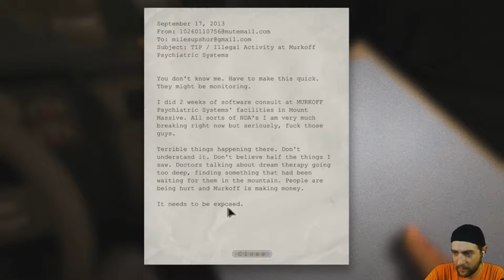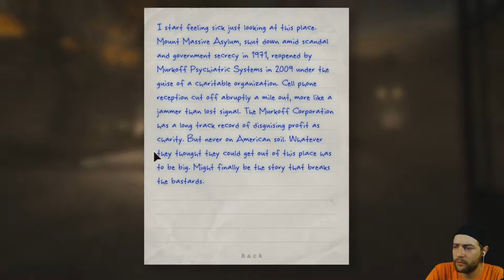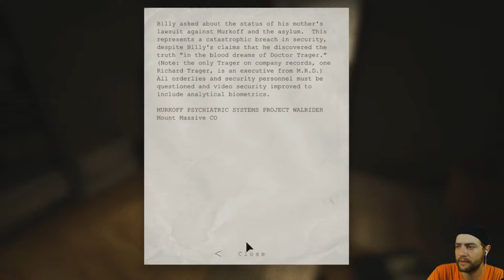FREAKIEST GAME EVER // SARGE PLAYS OUTLAST #1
Join Sarge in his first terrifying journey through an asylum filled with Psychopaths.